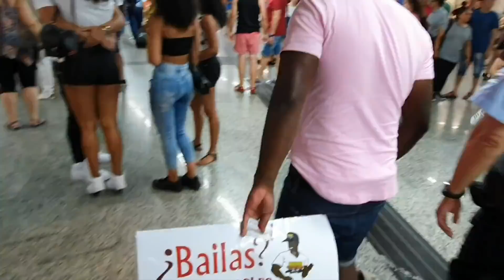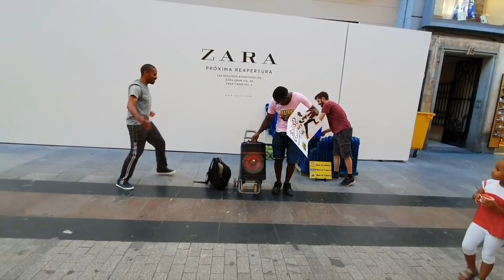OFRECIENDO BAILAR SALSA en las calles niña se roba el show